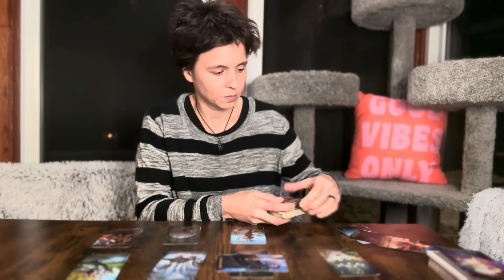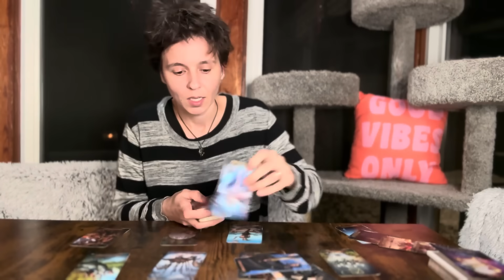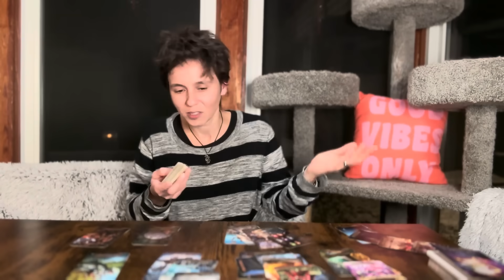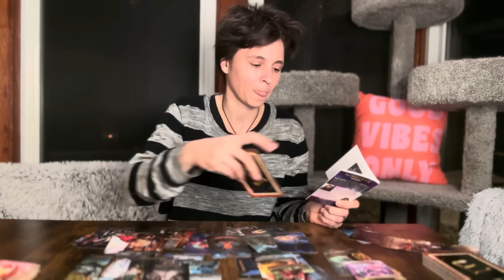CANCER JANUARY 2024 - "You DO Have This"